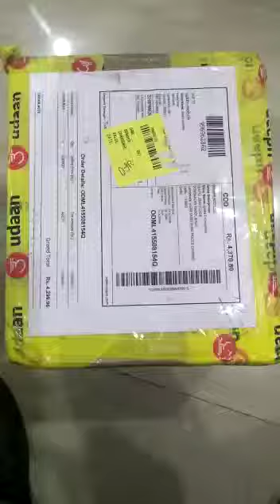14 March 2019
Video from ginish maggo